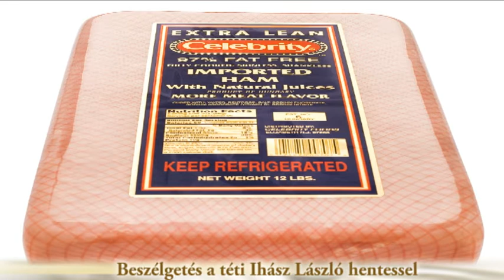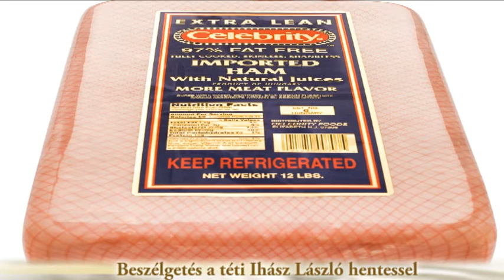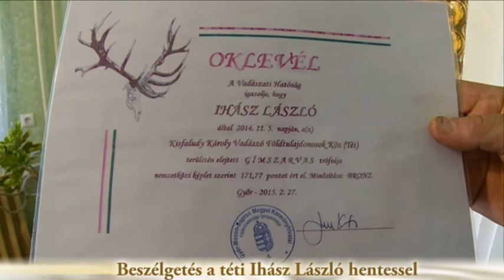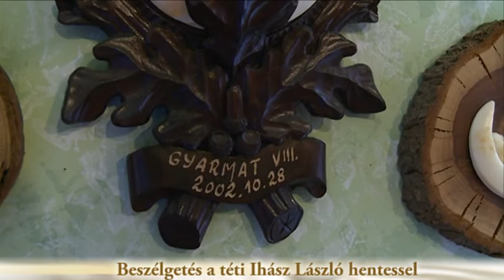Beszélgetés a téti Ihász László hentessel